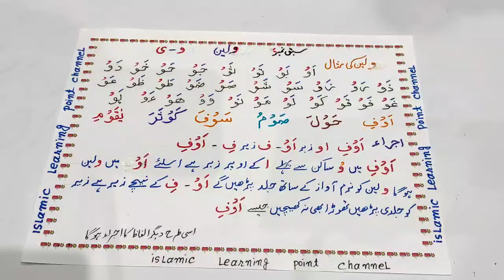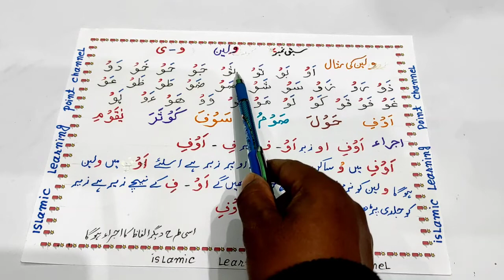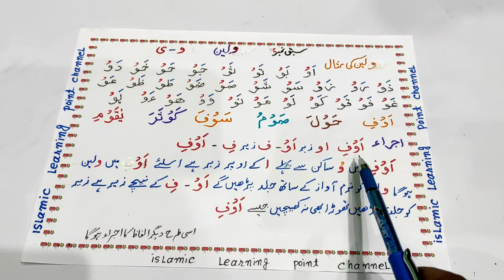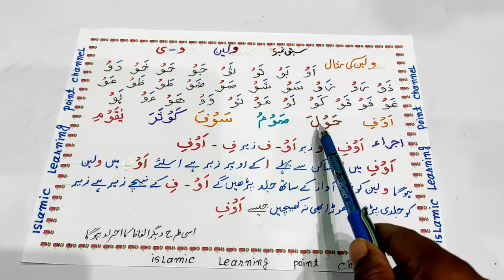कुरआन पढ़ना सीखें! भाग- 13(वाव लीन की पहचान)S/A/Nadvi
कुरआन पढ़ना सीखें! भाग- 13(वाव लीन की पहचान)